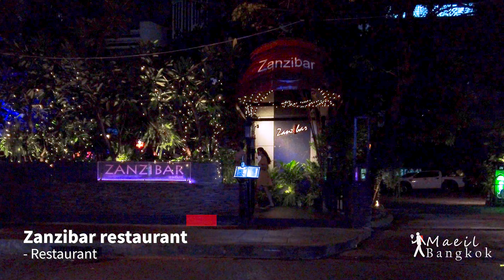4th Friday night in March., Walk the streets from Asok to Nana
- Filmed Date :24. March. 2023
- location : Asok-Nana, Bangkok, Thailand
- weather : light clouds
- Temp🌡: 28°C